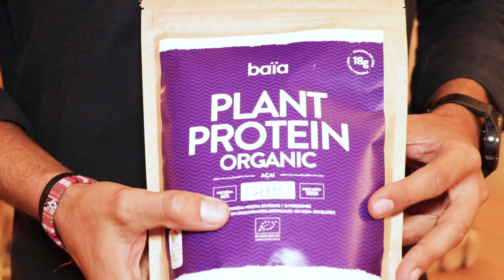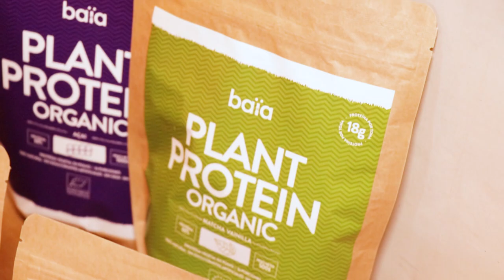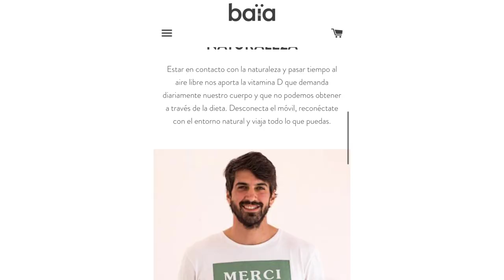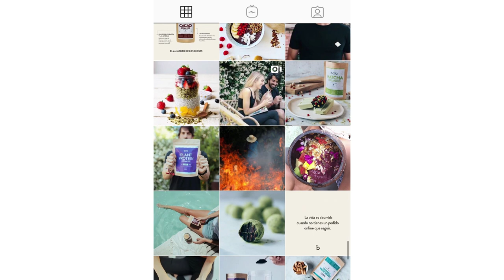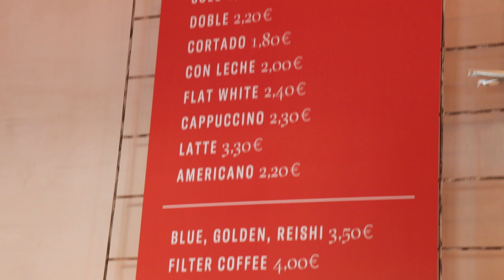Entrevista a Guillermo Milans del Bosch | Co-Fundador de Baïa Food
Hemos tenido el placer de entrevistar a Guillermo Milans del Bosch, un joven apasionado por la naturaleza y un estilo de vida saludable, co-fundador de una de las marcas de superfoods que más están creciendo en el mercado. ¡No te lo pierdas!